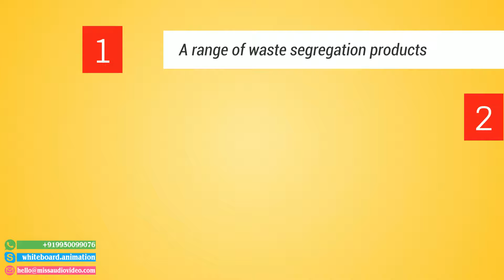✅ E Waste Management PPT Waste Management Animation: Myecobin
➡ Skype: whiteboard.animation

★ VERY Affordable!

Script transcript below:

Myecobin.in
Asha is a member of a community club. Recently they decided to improve their waste management system and renew the way they dispose of their household waste. Asha searched the web and found myecobin.in- a leader in end to end waste management practices. They provide innovative waste management solutions, which are tailor-made for the urban market, including:
A range of waste segregation products
Eco Bin Indoor Composter
Community Composters
Consultation and maintenance
Eco Bin services all aspects of waste collection and administration and helps its users to lower trash disposal costs and generate recycling revenues instead, while it lessens the burden on overloaded landfills. Its unique products and consultancy weave a magic in your surroundings. Small homes or big ones, offices, apartments, schools, colleges- Eco Bin has a solution for every setup. The members contacted Eco Bin, who carried out a comprehensive analysis of their current waste management practices. They introduced to the members individual composting options, biogas units for urban houses and the bigger community composter also. The team developed a custom made waste management solution, involving people from all age groups, to improve their waste handling and hauling operations. They can now grow vegetables, develop organic gardens from the compost produced. The community members were impressed with the results; managing waste was never this cost effective and easy.